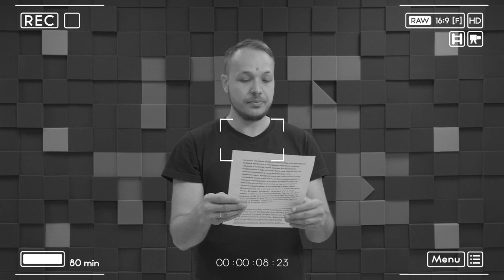Самая большая билетная выручка на турнирах UFC ТОП 5